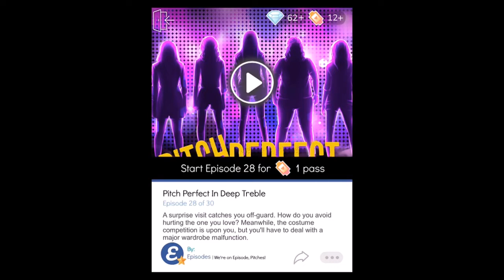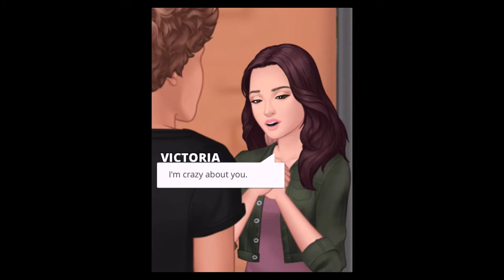Episode Choose Your Story Pitch Perfect Deep Treble w/commentary part 28 (Levi)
I promised that I would upload the last 3 chapters of Pitch Perfect this week didn't I eh? Anyways, back to the video, Levi came to see me. But we got into another argument. Then the Bellas are competing in a costume contest, and finally, there are some lies that are untying themselves.